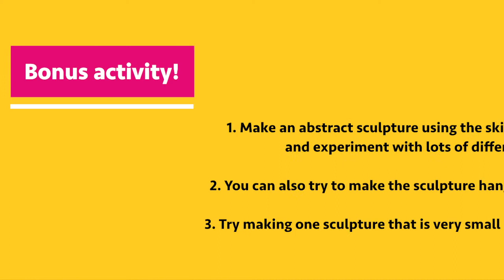Cardboard Sculptures — Week 1: Abstract!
Make abstract cardboard sculptures and learn to use the slot and tab method!